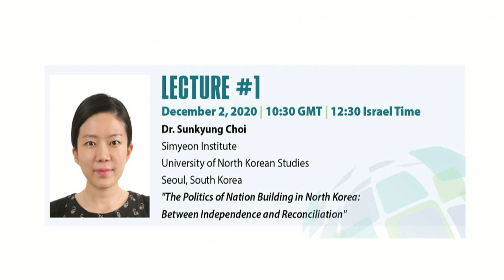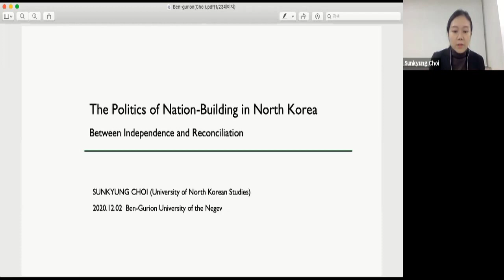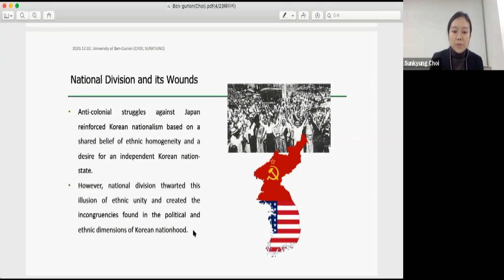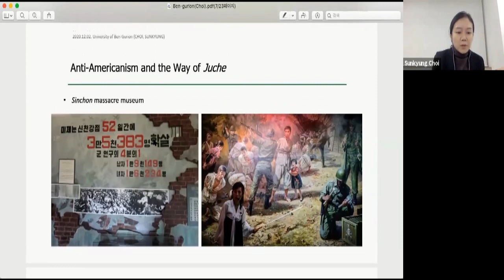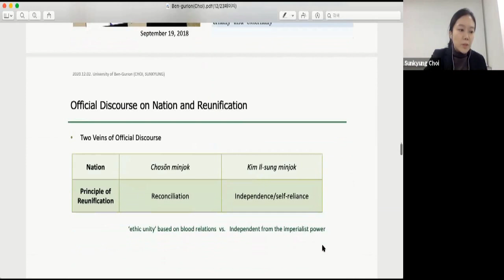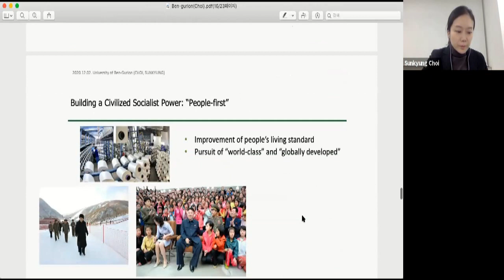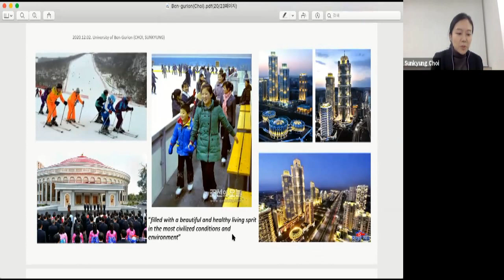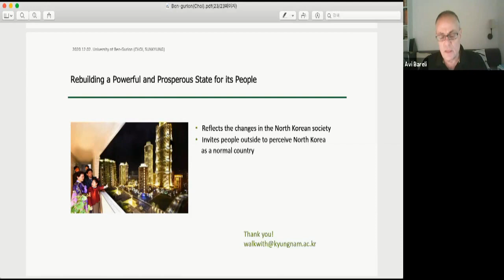LECTURE 1 - NATION BUILDING BGRI MALI DEC 2 2020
Sunkyung Choi, PhD, Research Professor, Simyeon Institute of North Korean Studies, University of North Korean Studies. Sunkyung Choi obtained her PhD in North Korean Studies in 2018. During 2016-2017, she was a Visiting Student Researcher at the University of California, Berkeley. She received a B.A. in Chinese Language and Literature from Ewha Womans University, and an M.A. in Ethnology from the Minzu University of China. Her research interests span North Korean society, ethnicity/nationalism, and migration/mobility. Recent publications focused on Asian mobility, ethnic studies, and nation-building in North Korea.
Lecture Abstract:
North Korea is known as an extreme case of isolation and as an abnormal country. This is partly because dominant approach of media coverage toward North Korea have focused on potential use of military force and unclear weapons. Most of the representations of North Korea have largely produced the monolithic idea of a totalitarian state and its oppressed people. In the similar vein, scholarly analyses of North Korean politics have framed it “as mad in the sense of being irrational and unknowable,” as well as “bad in the sense of the motivation and impetus for policy being ascribed to normatively unacceptable characteristics of the state and its leadership.1 In the international community, North Korea has long been treated as an “impenetrable mystery” or “axis of evil” country in East Asia.
Despite the assumptions of fixed perspective surrounding North Korea, scholars working tried to define North Korea as a unique case: Wada Haruki’ guerrilla state2, Vitor Cha’s impossible state3, and Bruce Cuming’s socialist corporatism.4 These interpretations on the nature of North Korean regime reflect attempts to comprehend so-called ‘hermit kingdom’ and given its closed system within the confines of framework. Tracing the trajectory of North Korea’s nation-building, this paper redirects attention to the North Korea as it is and argues for the importance of questioning the general stereotypes that frame North Korea.
I challenge one-dimensional approach as crazy and brutal regime and provides an
alternative approach by highlighting North Korea as a “nation-state.” For this, I first explore the context of ethnic division in Koreas and examine the major continuities and changes of nation-state building in North Korea.